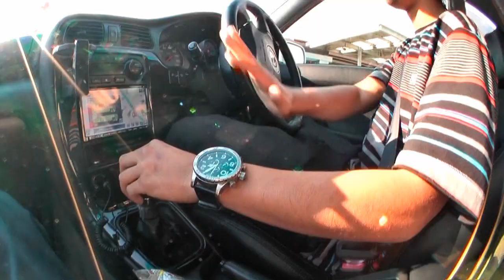11/20/09FRI IFO media vol.24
IFO media vol.24        murasaki sports demo at kobe
camera / Soichiro Nakajima , Tamano Tatsuma
cast /  Soichiro Nakajima , Tamano Tatsuma , Lui Araki